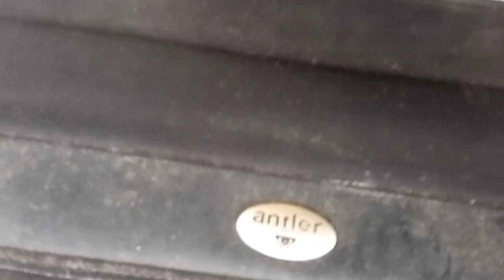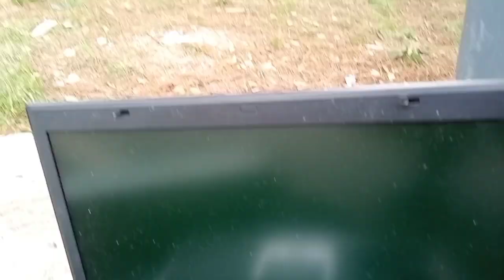Dumpster Diving /lo que tiran en España¿ que hay en el maletín? 🤔bueno eso había😜🤗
hay cosas en buen estado si vez que algo crees que te va a funcionar recogela no tengas vergüenza  🤗